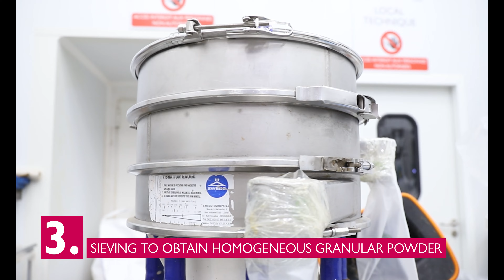Lessonia - Dry granulation - Granulation sèche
🇬🇧 //𝗗𝗥𝗬 𝗚𝗥𝗔𝗡𝗨𝗟𝗔𝗧𝗜𝗢𝗡 : 𝗛𝗢𝗪 𝗗𝗢𝗘𝗦 𝗜𝗧 𝗪𝗢𝗥𝗞?//
To avoid dust and ensure good powder flowability, we offer a dry granulation technology to transform fine powder in granular powder.

1️⃣ Compacting
2️⃣ Grinding
3️⃣ Sieving
By compacting a fine powder, we obtain a fine tablet which is then grinded and sieved to obtain the desired particle size.

𝗪𝗵𝘆 𝗶𝘀 𝗶𝘁 𝗶𝗻𝘁𝗲𝗿𝗲𝘀𝘁𝗶𝗻𝗴 ?
✔️ Granular powder offers a 𝗯𝗲𝘁𝘁𝗲𝗿 𝗽𝗼𝘄𝗱𝗲𝗿 𝗳𝗹𝗼𝘄𝗮𝗯𝗶𝗹𝗶𝘁𝘆 and 𝗮𝘃𝗼𝗶𝗱 𝗱𝘂𝘀𝘁 in the powder's handling and processing.

🇫🇷 // 𝗚𝗥𝗔𝗡𝗨𝗟𝗔𝗧𝗜𝗢𝗡 𝗦𝗘𝗖𝗛𝗘 : 𝗖𝗢𝗠𝗠𝗘𝗡𝗧 𝗖𝗔 𝗠𝗔𝗥𝗖𝗛𝗘?//
Afin d'éviter les poussières et assurer un meilleur écoulement des poudres, nous proposons une technologie de granulation sèche permettant de transformer une poudre fine en poudre granulée.

1️⃣ Compactage
2️⃣ Broyage
3️⃣ Tamisage
En compactant de la poudre fine, nous obtenons une fine tablette qui est ensuite broyée et tamisée afin d'obtenir la granulométrie souhaitée et totalement homogène.

𝗣𝗼𝘂𝗿𝗾𝘂𝗼𝗶 𝗲𝘀𝘁-𝗰𝗲 𝗶𝗻𝘁𝗲́𝗿𝗲𝘀𝘀𝗮𝗻𝘁 ?
✔️ La poudre granulée assure un meilleur écoulement que de la poudre fine, et évite les poussières du fait de la volatilité des poudres fines.

Ainsi, la technologie de granulation sèche permet de répondre aux différents challenges industriels liés à la manipulation des poudres (fabrication et conditionnement)